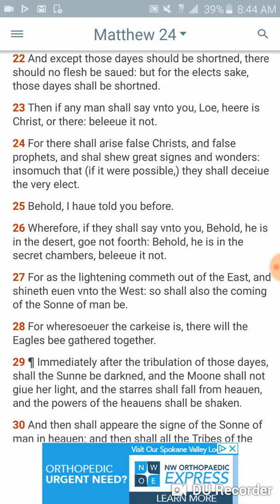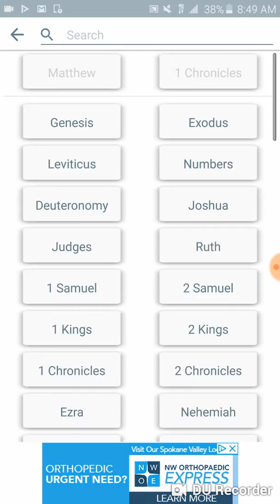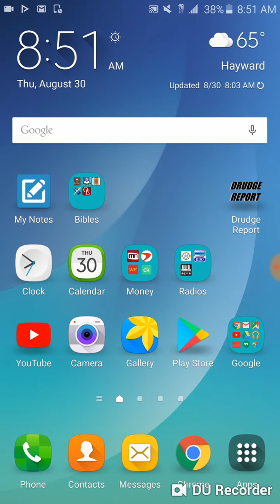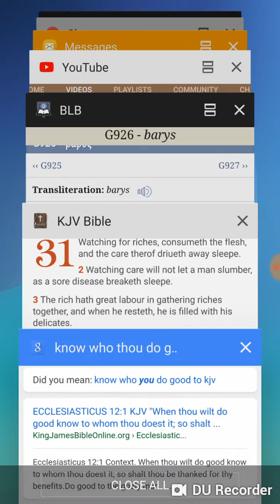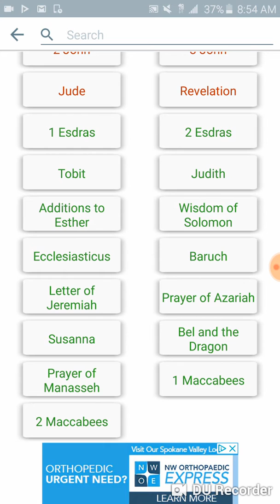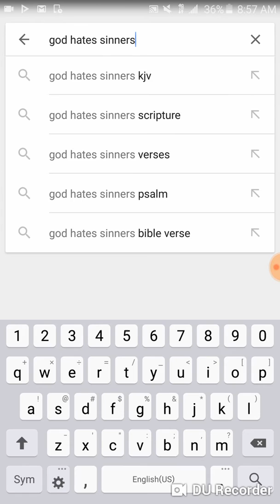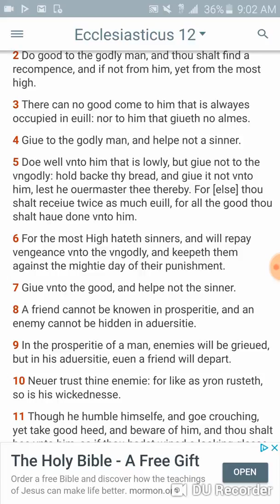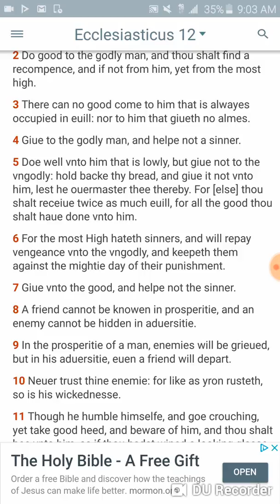The So Called Love These People Had Is Waxing Colder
Matthew 24:12
[12]And because iniquitie shal abound, the loue of many shall waxe cold.

1 John 5:3
[3]For this is the loue of God, that we keepe his commandements, and his commandements are not grieuous.

Ecclesiasticus 12:1-7
[1]When thou wilt doe good, know to whō thou doest it, so shalt thou be thanked for thy benefites.
[2]Do good to the godly man, and thou shalt find a recompence, and if not from him, yet from the most high.
[3]There can no good come to him that is alwayes occupied in euill: nor to him that giueth no almes.
[4]Giue to the godly man, and helpe not a sinner.
[5]Doe well vnto him that is lowly, but giue not to the vngodly: hold backe thy bread, and giue it not vnto him, lest he ouermaster thee thereby. For [else] thou shalt receiue twice as much euill, for all the good thou shalt haue done vnto him.
[6]For the most High hateth sinners, and will repay vengeance vnto the vngodly, and keepeth them against the mightie day of their punishment.
[7]Giue vnto the good, and helpe not the sinner.